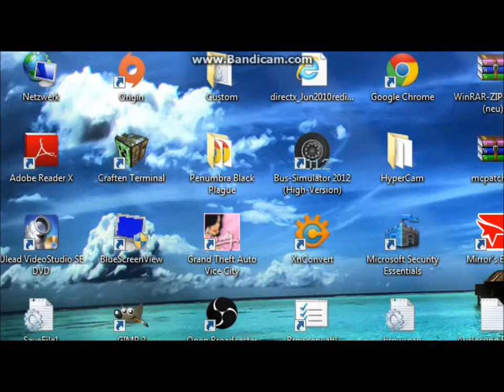150K PACK OPENING - FIFA 14 ULTIMATE TEAM PACK OPENING MIT GÄSTEN! - [DEUTSCH/HD]